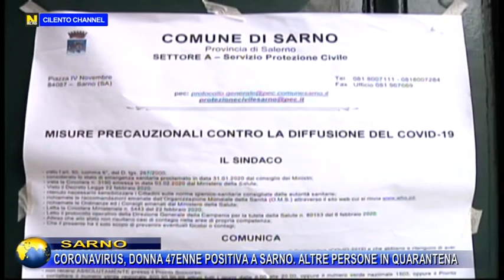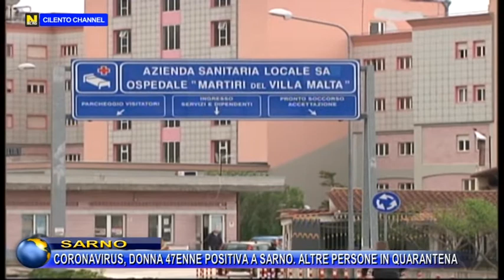SARNO, DONNA POSITIVA A SARNO. ALTRE PERSONE IN QUARANTENA.